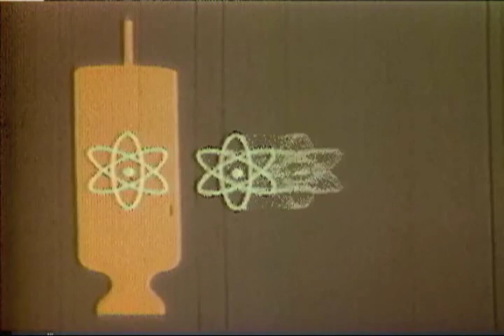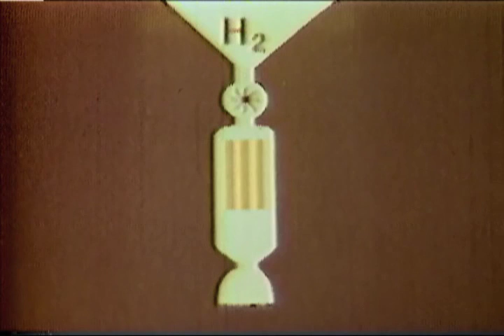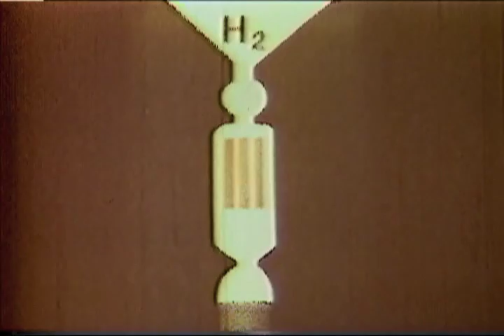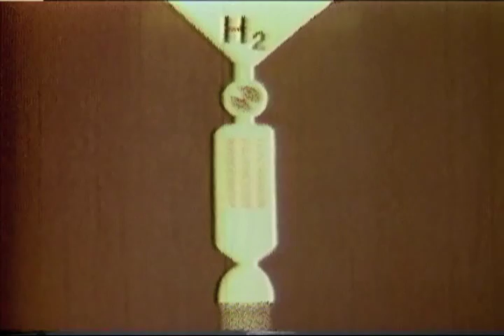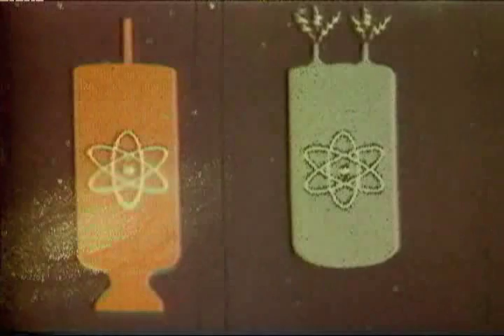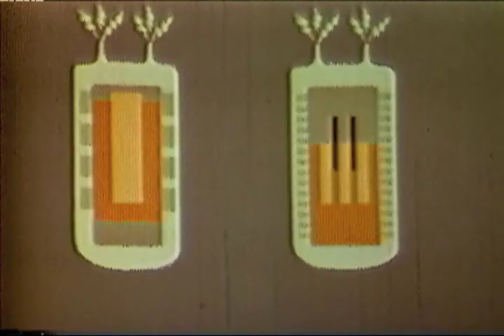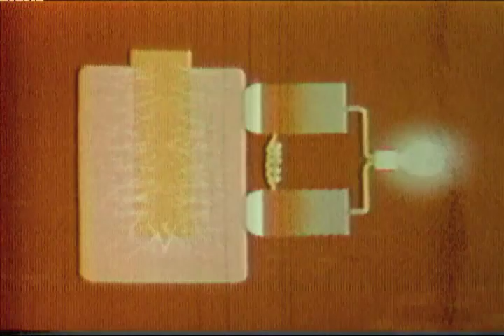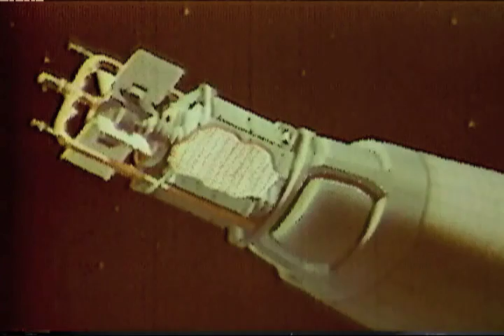Atomic Energy For Space (1966) NASA NERVA Nuclear Thermal Rocket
This NASA  film explains why only atomic energy can satisfy some of the future power needs for the exploration of deep space. Nuclear energy for space is being developed through two basic applications: the nuclear rocket for space propulsion, and in isotopic or reactor power plants which can produce the electricity essential for spacecraft operations.

As a work of the US Federal Government this film is in the public domain.